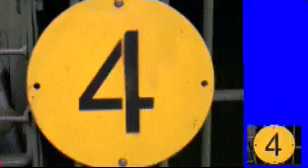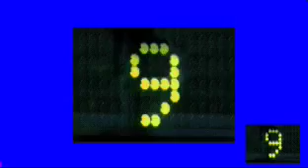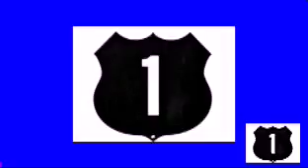Only Those Who Have Super Sharp Vision Can Pass This Visual Test. You can?